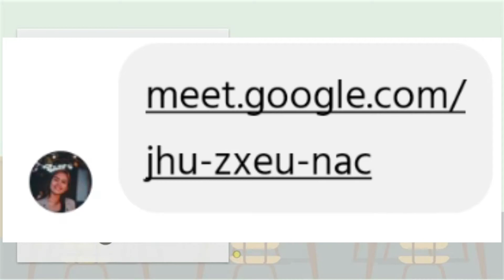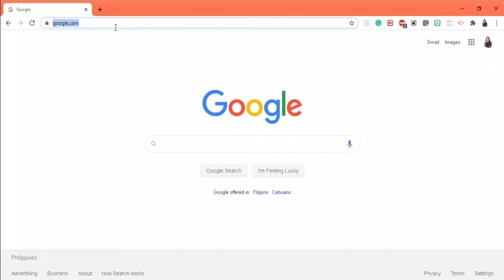PAANO MAG-JOIN MEETING SA GOOGLE MEET? (PARA SA MAGULANG AT MAG-AARAL)